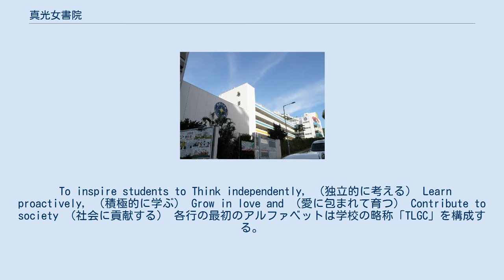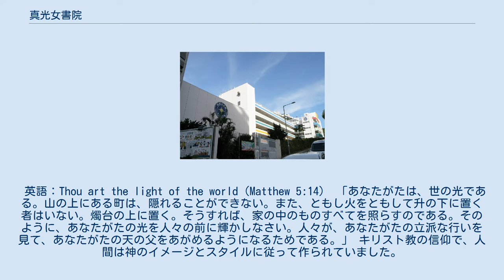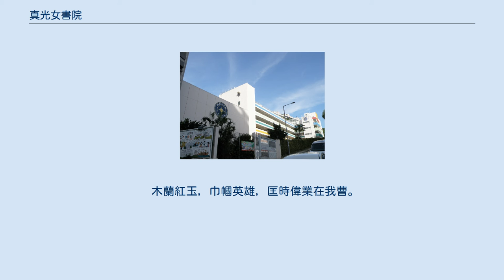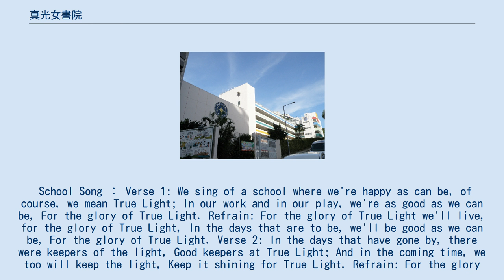真光女書院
真光女書院（しんこうじょしょいん、英語: True Light Girls' College）は、香港九龍油麻地に位置するキリスト教の名門中学校である。
1973年に設置された。
学校の略称は「真光」、「TLGC」。
 初級中学（中1〜中3）と高級中学（中4〜中6）の二段階であり、高級中学までが義務教育である。
 To inspire students to Think independently, （独立的に考える） Learn proactively, （積極的に学ぶ） Grow in love and （愛に包まれて育つ） Contribute to society （社会に貢献する） 各行の最初のアルファベットは学校の略称「TLGC」を構成する。
 校訓「爾乃世之光」（あなたがたは、世の光である。）は、マタイによる福音書5章14節のものである。
 英語：Thou art the light of the world（Matthew 5:14） 「あなたがたは、世の光である。山の上にある町は、隠れることができない。また、ともし火をともして升の下に置く者はいない。燭台の上に置く。そうすれば、家の中のものすべてを照らすのである。そのように、あなたがたの光を人々の前に輝かしなさい。人々が、あなたがたの立派な行いを見て、あなたがたの天の父をあがめるようになるためである。」 キリスト教の信仰で、人間は神のイメージとスタイルに従って作られていました。
誰もが自分の価値を持ち、かけがえのない存在である。
「真光」は大家族のようなものであり、生徒をキリストの愛の中で生きさせ、生徒が自分の興味を探求し、自分の強さを伸ばすことができる愛情の溢れる環境を提供している。
生徒が自分の才能を発見し、自信を持って見せ、真の光のように輝くことに導きます。
 校章は、放射対称に配置された八角形の銀の星であり、ベツレヘムの星の輝きを象徴する。
 制服は水色のガウン/チャイナドレスである。
髪の規定は三つ編みツインテール。
 学校の面積は約7,540平方メートルです。
施設には、教室24室、音楽室、物理室、化学室、生物室、バスケットボールコート、バドミントンコート、テニス練習場、フィットネスルーム2室、特別室15室、図書室、eラーニングセンター、デジタルクリエイティブアートセンター、コンピュータールーム、語学室、学生活動センター、学生テレビスタジオ、チャペル、学校歴史室、300席の冷暖房完備の食堂と、最大900人まで収容可能な冷暖房完備の講堂があります。
エアコン、コンピューター、プロジェクターは、学校全体の教室と特別室で利用できます。
　　　 政成共和，民歌大同，學遍唐虞三代隆。
 中華我國，中華我國，四萬兆民表雄風。
 衛我邦家，同胞情重，普遍教育樂融融。
 愛我真光，愛我真光，謝師長善誘維良。
 發聾振聵，啟迪多方，恍登臨洙泗之堂。
 愛我真光，愛我真光，天道由茲愈發皇。
 十字旗飄，萬古輝揚，能拯教失路亡羊。
 勉哉同學，勉哉同學，暮暮朝朝同切蹉。
 光陰易逝，日月如梭，催人歲月易蹉跎。
 勉哉同學，勉哉同學，廿紀風潮急且多。
 木蘭紅玉，巾幗英雄，匡時偉業在我曹。
 School Song ： Verse 1: We sing of a school where we're happy as can be, of course, we mean True Light; In our work and in our play, we're as good as we can be, For the glory ...